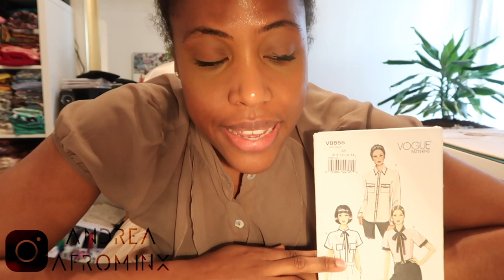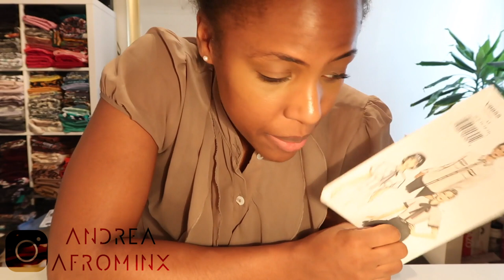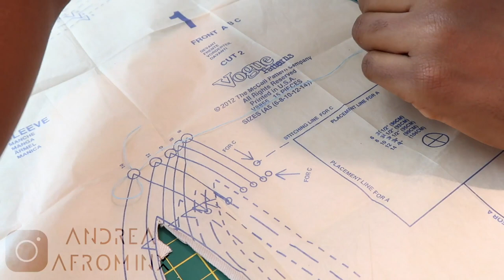SEWING VLOG | Gold Viscose Blouse | Andrea Afrominx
In this weeks sewing vlog I am starting work on a vogue sewing pattern. I am using V8855 to make this blouse and I recently bought a button hold guide to make sure my button holes are better spaced and without any gapes.

Leave any comments and questions in the box below.
A x

▹ MUSIC

xxx